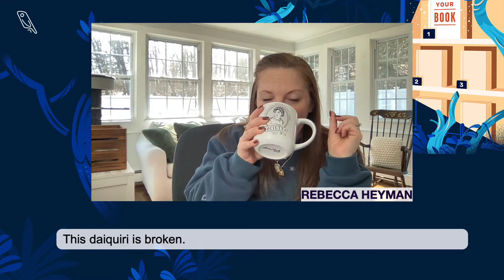First Line Frenzy™ #13: An Editor Reviews Your Opening Line | Reedsy Live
Reedsy editor Rebecca Heyman returns for her 13th First Line Frenzy™ on Reedsy Live. She will critique viewer-submitted opening lines to stories and provide honest, actionable feedback.